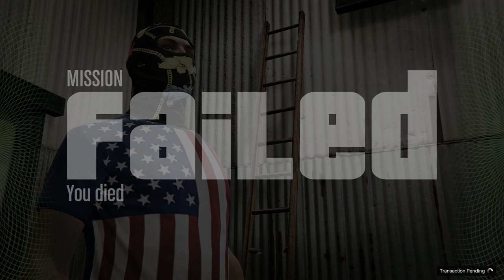Last Dose: "This is an Intervention" on Hard. Lets' Play GTA5 Online -- Drug Wars DLC!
In this one we begin the revisiting of the Last Dose Missions, as they have finally drip-fed hard mode. And of course we're doing them all for unlocks.

We start with mission 1, "This is an Intervention."  Is it that much harder than before? That question is answered in the video.

Game Play Date: May Day! 2023 (May 1)